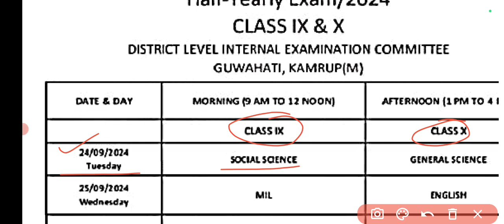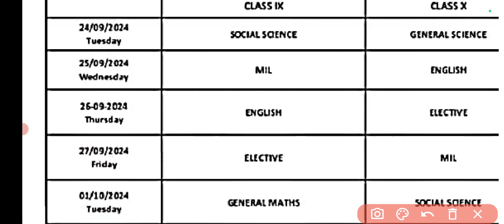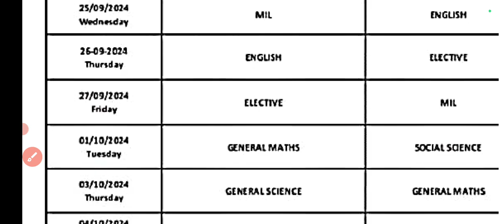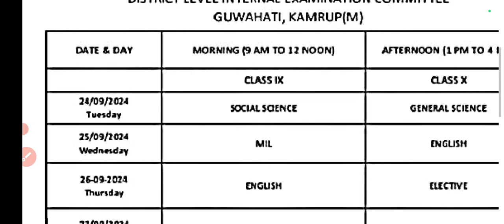Half Yearly exam 2024 Routine ।। SEBA Board Half Yearly Exam 2024।। Class 9th and 10th।।